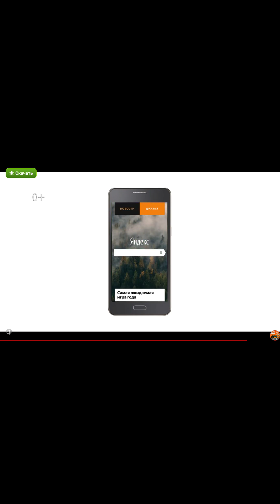Talking Tom Gold Run - Easy get a big score! (Second gameplay)